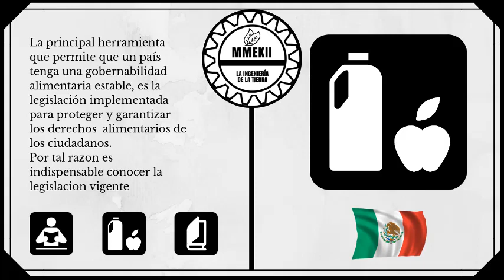NOM-086-SSA1-1994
NORMA OFICIAL MEXICANA NOM-086-SSA1-1994, BIENES Y SERVICIOS. ALIMENTOS Y BEBIDAS NO ALCOHOLICAS CON MODIFICACIONES EN SU COMPOSICION. ESPECIFICACIONES NUTRIMENTALES.

Esta Norma Oficial Mexicana establece las especificaciones nutrimentales que deben observar:

1.1.1 Los alimentos y bebidas no alcohólicas con modificaciones en su composición.

1.1.2 Los alimentos envasados y a base de cereales para lactantes y niños con adición de nutrimentos